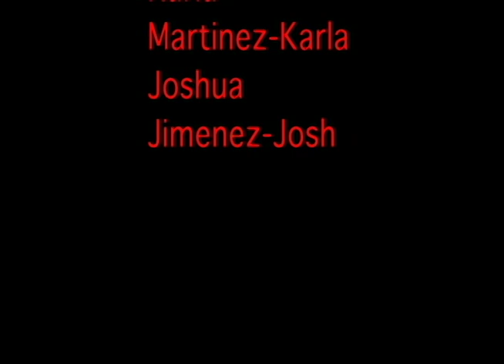Jason Johnson Death Stain (intermediate editing)